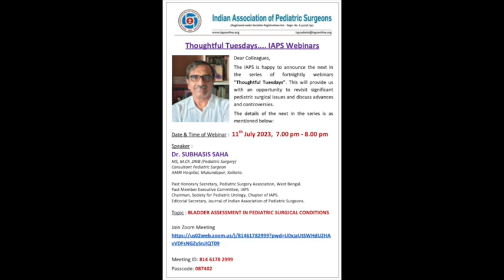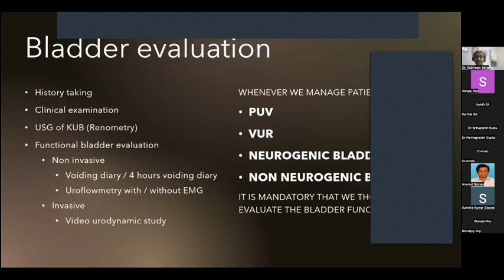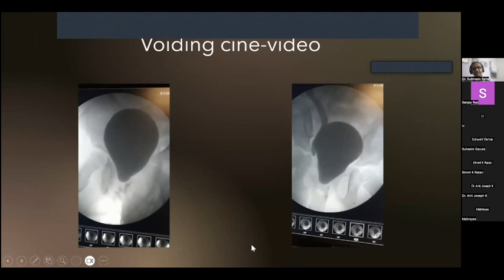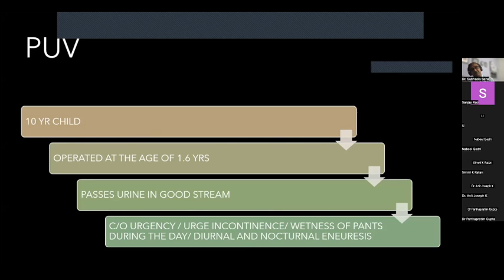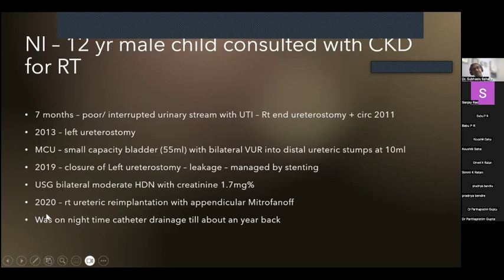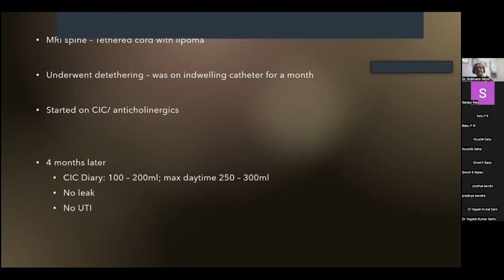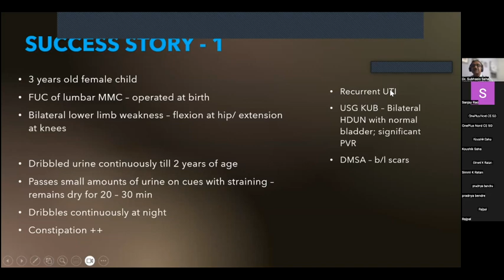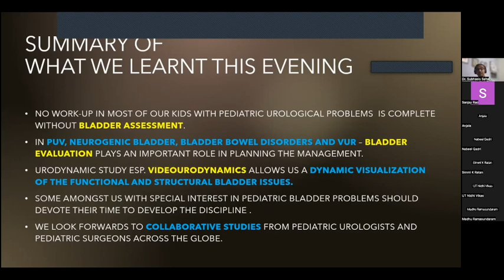Thoughtful Tuesdays IAPS Webinars- Dr.Subhasis Saha, Kolkata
In this edition of Thoughtful Tuesday Webinars, Dr.Subhasis Saha speaks on bladder evaluation in various pediatric urological conditions. He describes the very long term followup of several children under his care, and how the bladder dynamics and physiology changes- all with very detailed imaging and urodynamic studies.
(The voice is some sections is poor, apologies for this).